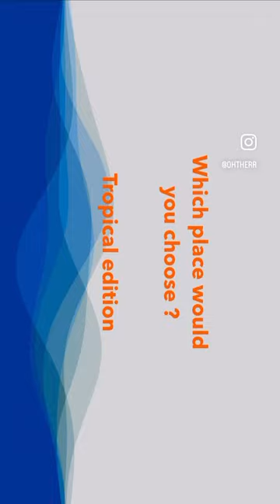Which place would you choose ? Tropical edition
New ! I Hope you’ll enjoy it :D
For the moment I will post my Instagram reels (my IG: ohtherr) but if I see that it works well on YouTube, I’ll post exclusive content 💯